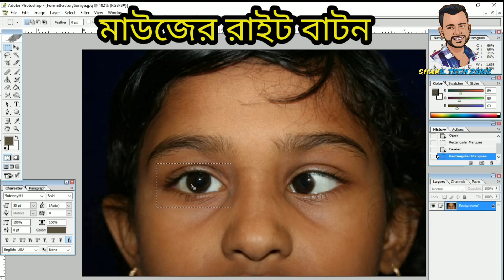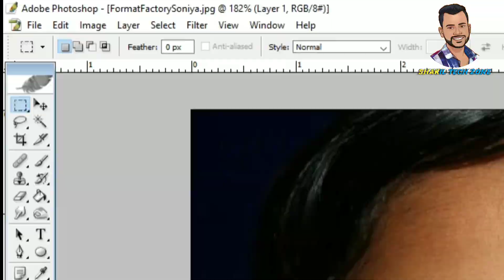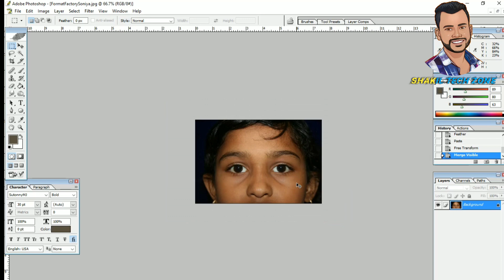New photoshop tutorial bangla | ট্যারা বাকা চোখ ঠিক করুন ফটোশপে | ফটোশপে নতুন টিউটোরিয়াল